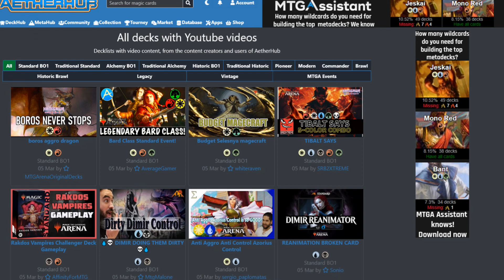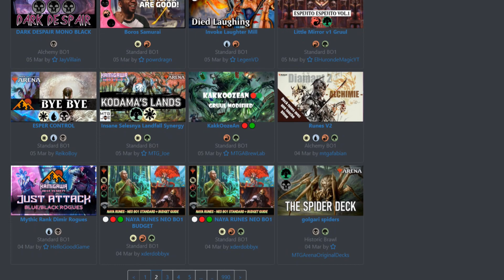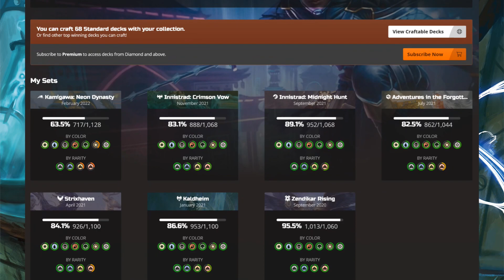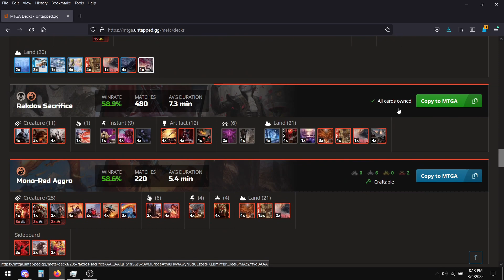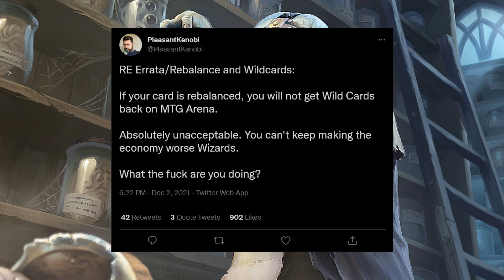Alchemy is dying, and I'm okay with that (Magic the Gathering Arena)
Alchemy could have been a great format but there were mixed feeling upon release. On one hand it offered a constantly-changing, fresh new Standard format, but many people complained about the amount of wildcards it would take to craft the new digital-only cards. A few months later, the format seems to be in decline, so let's talk about it.

Outro: Jahoda by Djjaner

My equipment:
Shure sm7b Microphone
Motu M2 Audio Interface
Canon Powershort G7X
Ring Light
RGB Lighting for Facecam
Cyberlink Powerdirector
OneOdio Pro-50 Studio Headphones